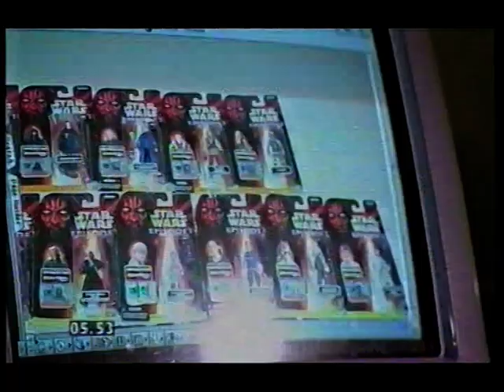BBC News - The New "Phantom Menace" Film/The Perfect Strawberry (May 1999)